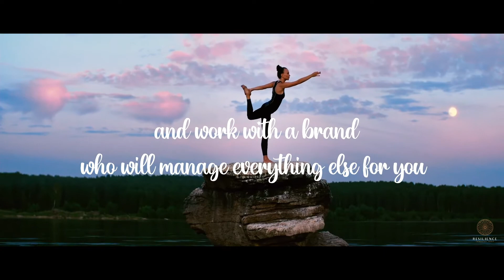Project for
Looking for a stunning video commercial ad for product or service? You came to the right place!

We bring over seven years of experience in the marketing and video production industry right to the doorstep of your organization, by creating powerful, award-winning marketing videos that deliver results!

Grow your business, with our awesome custom Cinematic VideoCommercials by ZAP Studios at an affordable cost.